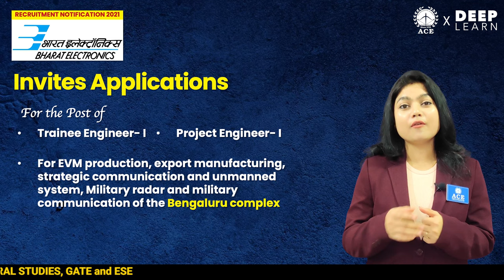Bharat Electronics Ltd JOB notification | Trainee Engineer & Project Engineer | Last date 15-8-21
Invites Applications
For EVM production, export manufacturing, strategic communication and unmanned system, Military radar and military communication of the Bengaluru complex

For the Post of
Trainee Engineer- I
Project Engineer- I

No. of vacancies
For Trainee Engineer- I  : 308 vacancies
For Project Engineer- I : 203 vacancies
Total vacancies= 511 Vacancies
Note: Place of posting is Bengaluru complex

Age Limits
Trainee Engineer- I     25 years   General/EWS
Project Engineer- I      28 years   General/EWS
Age relaxation of 5 years for SC/ST candidates
Age relaxation of 3 years for OBC candidates
Age relaxation of 10 yeas in addition to the above for PWD candidates
Note: Age calculation date is 1.8.2021

Recruitments are on a contractual basis:
Project Engineer -I will be engaged for 2 years may be extended for another 2 years, maximum of 4 years
Remuneration:
1st year Rs. 35,000 pm
2nd year Rs.40,000
 3rd year Rs.45,000
 4th year Rs.50,000

Trainee Engineer I
               Will be engaged for 1 year may be extended for another 2 years
               Remuneration:
               1st year Rs. 25000
               2nd year Rs.28000
               3rd year Rs. 31000
Eligibility Criteria:
               4 year  Full Time B.E/ B.Tech
               -Electronics Engineering
               -Telecommunication Eng.
               -Communication Eng.
               -Mechanical Eng.
               -Electrical Eng.
               -Electrical and Electronics Eng.
1st class degree for GEN, OBC and EWS candidate
               Pass class degree for SC, ST and PWD candidate

Please note: Final year students cannot apply for Trainee Engineer I
                Probable date of joining is October 2021

For Project Engineer I     2 years of industrial experience is required
                (Teaching or research experience will not be considered)

SELECTION PROCEDURE:
                Apply through online mode only
                No separate test or GATE marks required
Weightage:
                B.E / B.Tech     75% weightage
                Work Experience  10% weightage
                Interview          15%  weightage
                Video based interview for shortlisted candidates
APPLICATION FEE:
                For Project Engineer I: Rs. 500  (GEN,OBC and EWS)
                For Trainee Engineer I : Rs.200  (GEN,OBC and EWS)
                No application fee for SC,ST and PWD candidates

The subjects are covered by eminent faculty of ACE Engineering Academy on Deep-Learn platform. This course is primarily designed for ESE, GATE and other Competitive Exams like ISRO, BARC, SSC-JE along with UGC-NET aspirants. This online course is also designed keeping in view of Cracking interview and Placement of service and product based companies.